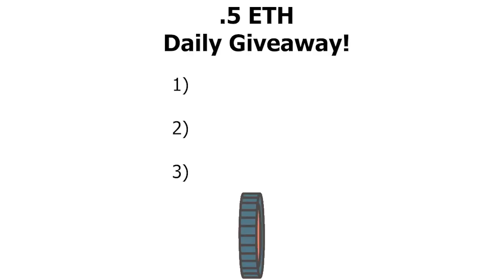🤖 AI Daily - 08.16.23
Interesting ai videos from the past. 2023

Join the conversation in the comments below and let me know what you think about the futuristic idea of looking back at some of the first AI videos from the past!!